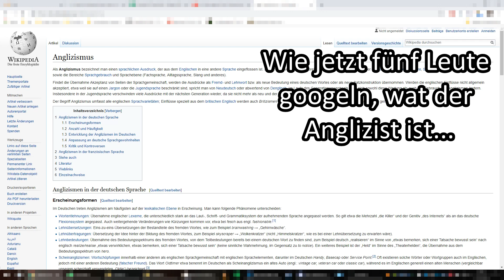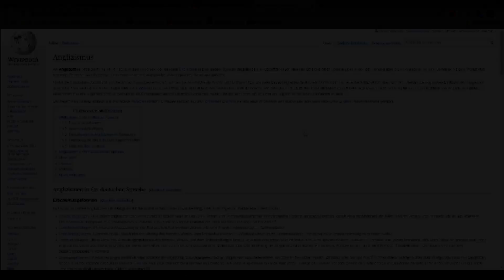Abenteuer Kaffeesatz - Sparrows, Anglizismen und Kündigungen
Man fand Benedict dann übrigens auf dem Sperrmüll, und nicht im Raid.

Streams finden zu unregelmäßigen Zeiten statt.